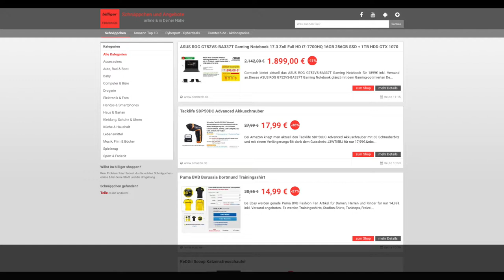Schnäppchen/Billiger des Tages - ASUS ROG G752VS-BA337T Gaming Notebook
Heute ist Schnäppchen/Billiger des Tages - ASUS ROG G752VS-BA337T Gaming Notebook.